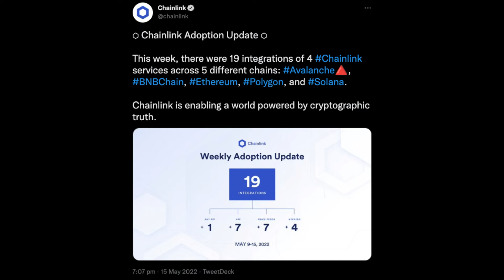19 Projects Adopted Chainlink Services Last Week Across 5 Blockchains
The Chainlink team announced via Twitter on Sunday that 19 projects integrated their services across five different blockchains.